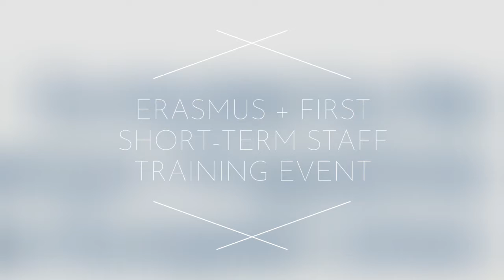We are European We are Equal First Short-Term Joint Staff Training Event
We are European, We are Equal first short-term joint staff training event in Cordoba, Spain (October 2018)